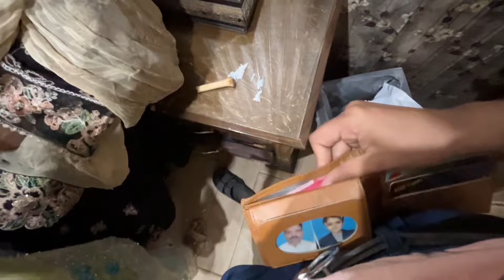Iftari Dawat Pehli| iftari invitation|iftari vlog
pehli iftari Ki dawat |chachi kay ghar iftari|Ramzam mubarak iftari done

ramadan
ducky bhai vlogs
funny
Iftari
mohammad ali
i made aloo ka paratha
family vlogs
iftar food
Dawat
Pehli iftar
Shirazi vlog
sehri
ramadan vlog
ramadan kareem
ramazan
muslim
Ramadan mubarak
reverted muslim
fastest growing religion
welcome ramadan
Shirazi vlogs

ducky bhai vlogs
mohammad ali
family vlogs
iftar food